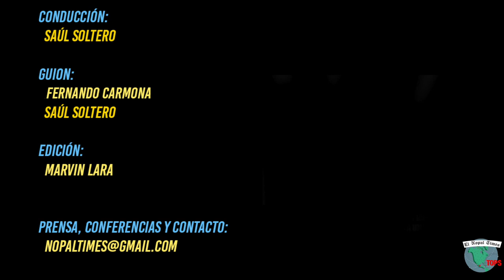Los 7 Agarrones de Layda Sansores / El Nopal Times Tops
Hoy te presentamos un recuento de las peleas o discursos más bravos que ha tenido la senadora Layda Sansores, para que decidas y nos dejes en los comentarios si consideras a Sansores como una política ejemplar quien combate la corrupción o en realidad es, una protagonista más del circo político mexicano.
7.- La tunda a Aurelio Nuño por la reforma educativa.
6.- La tunda a Claudia Ruiz Massieu.
5.-Peleó a Luis Videgaray y a los priistas.
4.- La humillación a Osorio Chong.
3.- Cuando casi reta a golpes a Miguel Barbosa.
2.- Layda le dijo Tonto a Peña Nieto.
1.- Cuando llovieron insultos a los Senadores.